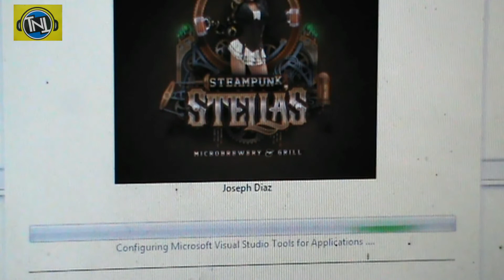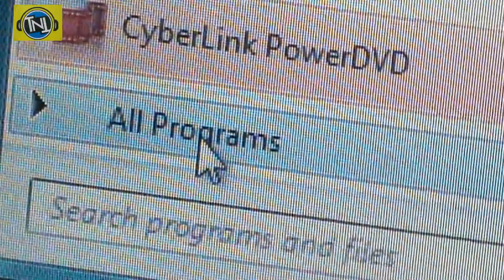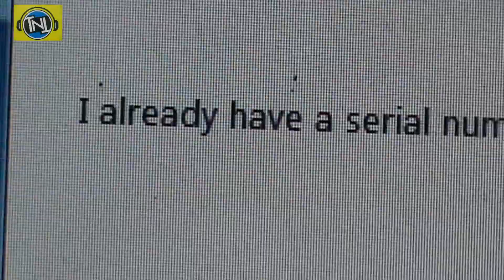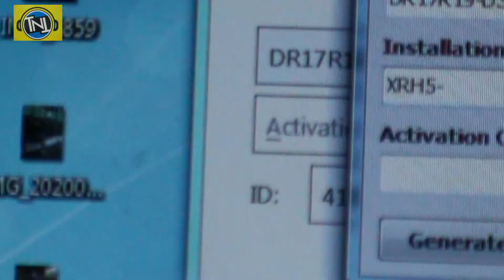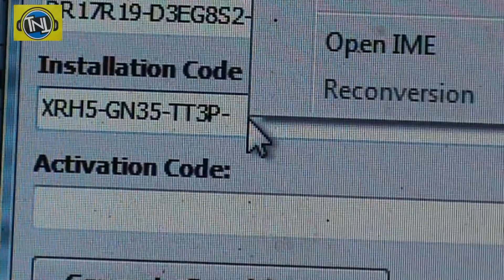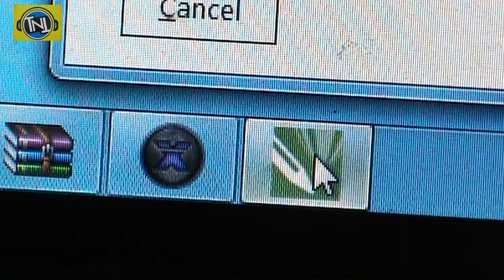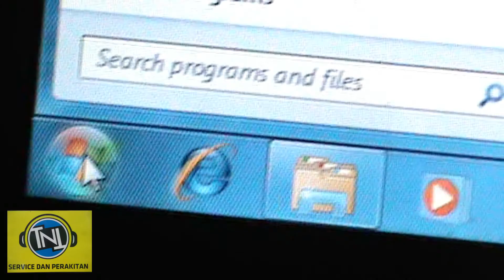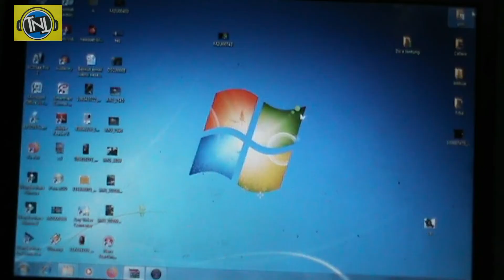Instal Corel Draw X7 & Aktifasi 2 instalcoreldrawx7&aktifasi 2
cara mudah instal corel draw x7 & aktinya 2